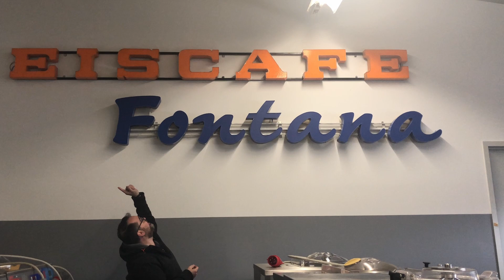Fontana Group: Ein Familienunternehmen – Da kommen wir her!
Hallo liebe Eisfreunde,

die Fontana-Group hat nicht schon immer Eismacher ausgestattet, sondern vorher selber Eis hergestellt und im Fontana Eiscafé in Neuenkirchen verkauft.
Die schöne Leuchtreklame, die ihr hier in dem Video seht, ist von der Eisdiele übrig geblieben und hängt nun in einem Ausstellungsraum der Fontana Group.